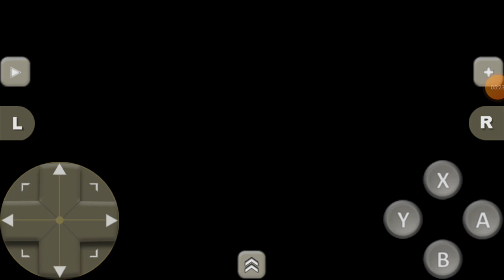Final Fantasy Mystic Quest Round 2: 1 Hundred Percent Run Part 4: Seed Run Complete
Recorded On Saturday June 17th 2023.